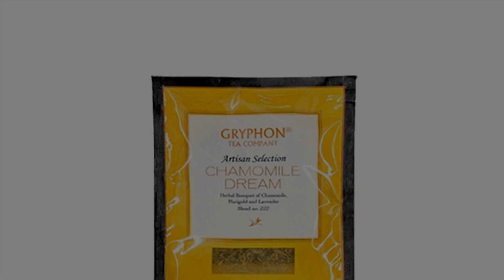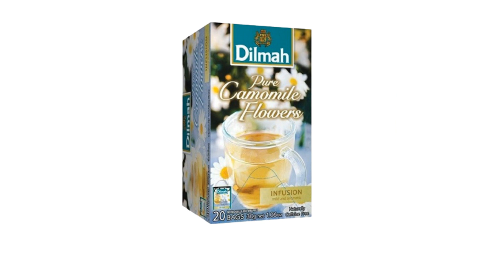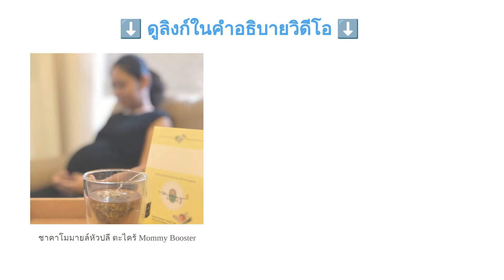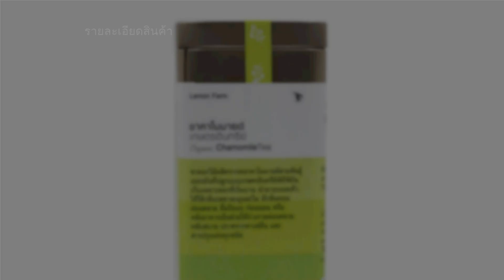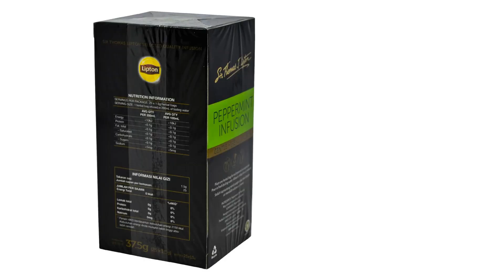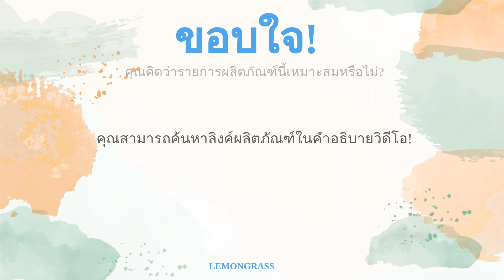🌵 10 อันดับ ชาคาโมมายล์ ยี่ห้อไหนอร่อย 2023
00:10 #1 - ชาคาโมมายล์ เพียว คาโมมายล์ Twinings (259 บาท 〜)
00:41 #2 - ชาคาโมมายล์ ชาสมุนไพร Dilmah (249 บาท 〜)
01:14 #3 - ชาคาโมมายล์ Pickwick (215 บาท 〜)
01:46 #4 - ชาคาโมมายล์ Lipton (249 บาท 〜)
02:18 #5 - ชาคาโมมายล์หัวปลี ตะไคร้ Mommy Booster (490 บาท 〜)
02:55 #6 - ชาคาโมมายล์ ออร์แกนิค Lemon Farm (190 บาท 〜)
03:31 #7 - ชาคาโมมายล์ Chamomile Dream Gryphon Tea (650 บาท 〜)
04:07 #8 - ชาคาโมมายล์ Sir Thomas J Lipton (175 บาท 〜)
04:41 #9 - ชาคาโมมายล์ Teekanne (195 บาท 〜)
05:15 #10 - ชาคาโมมายล์ Baanplaina (99 บาท 〜)
05:48 สิ้นสุด

ช่วงนี้กระแสเทรนด์รักสุขภาพกำลังมาแรง หลาย ๆ คนจึงหันมาให้ความสำคัญกับอาหารการกินกันมากขึ้น ดังนั้น วันนี้เราจึงมีอีกหนึ่งเครื่องดื่มเพื่อสุขภาพมาแนะนำทุกคนกัน นั่นก็คือ "ชาคาโมมายล์" สำหรับชาคาโมมายล์เป็นชาแบบธรรมชาติที่ได้จากดอกคาโมมายล์ ดอกไม้มหัศจรรย์ที่มีทั้งความสวยงามและสรรพคุณที่เป็นประโยชน์ต่อร่างกายมากมาย
ในปัจจุบันมีผู้ผลิตหลายเจ้าที่ผลิตชาคาโมมายล์ขึ้นมาวางจำหน่ายในท้องตลาด เพื่อตอบสนองความต้องการของผู้บริโภค ทั้งแบบซอง และแบบดอกคาโมมายล์อบแห้ง จนอาจยากต่อการตัดสินใจเลือกซื้อ เราจึงได้รวบรวมวิธีการเลือกชาคาโมมายล์และ 10 อันดับ ชาคาโมมายล์ ยี่ห้อยอดนิยมมาฝากทุกคนกันค่ะ ส่วนจะมีวิธีการเลือกอย่างไรและยี่ห้อไหนบ้างนั้น ตามไปดูกันเลยดีกว่า